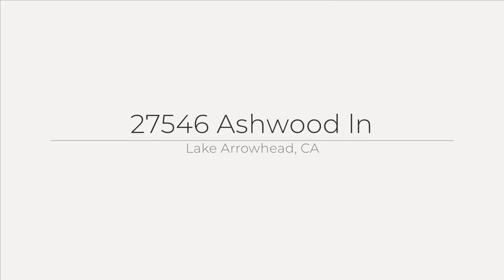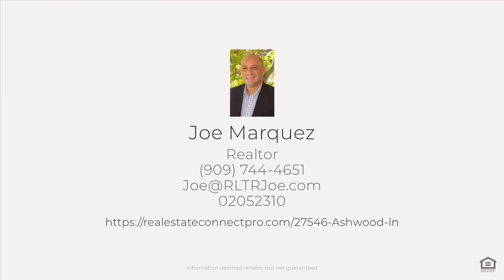27546 Ashwood ln, Lake Arrowhead, CA